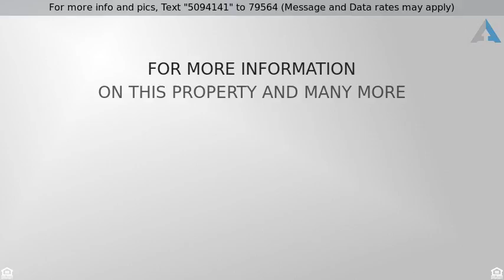Priced at $335,000 - 3041 W Glenn Point Lane, Tucson, AZ 85745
Welcome Home!

Spectacular fully remodeled 4 bed 2 bath brick home with gorgeous mountain views. Electrical panel upgrade, new heat pump & new electric water heater all installed with permits. Enjoy a cozy fireside night next to the beautiful fire place in the living room or game night in the family room. Stunning kitchen has everything you need to create the perfect meal featuring new cabinets with crown molding, new elegant granite counters with breakfast bar and full deco tile back-splash & new stainless steel appliances. New wood looking ceramic tile flooring & new baseboards throughout with new carpet in all the bedrooms & family room. New dual pane windows & new 6 panel doors. Both bathrooms have new vanities, new mirrors & new tile surrounds. This is a must see, it won''t disappoint! Agent/Owner.